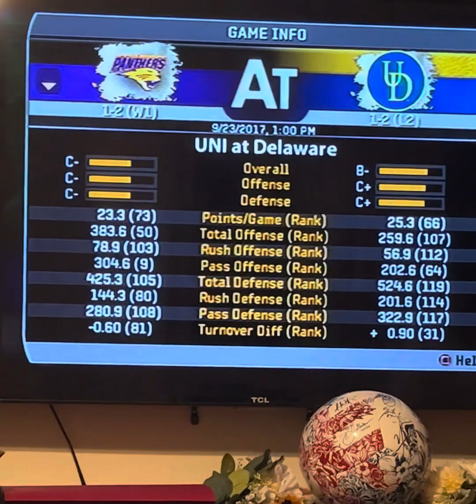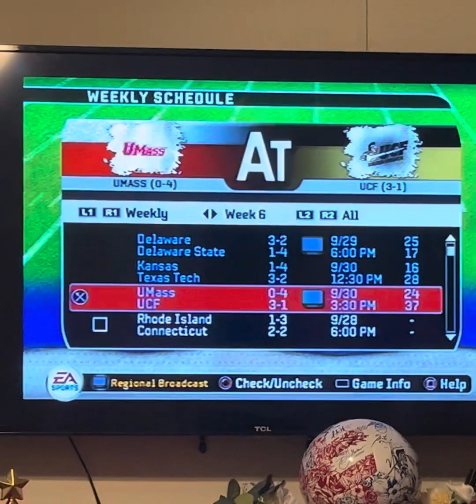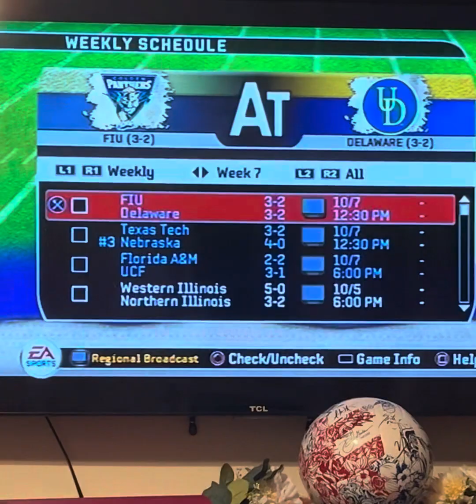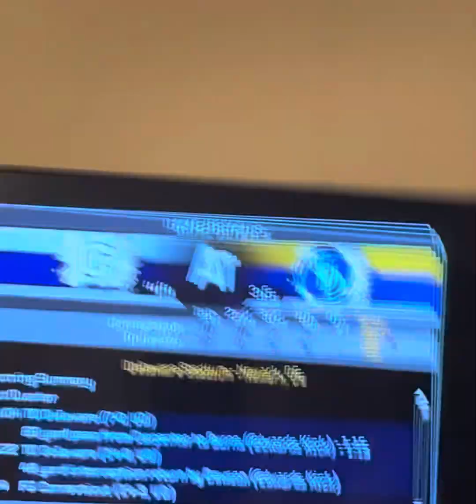S.12 wk5-9 I lose it, and BuckshotMMA keeps on rolling strong.